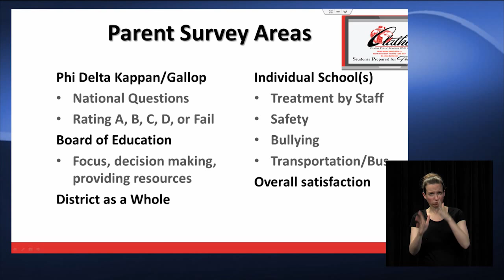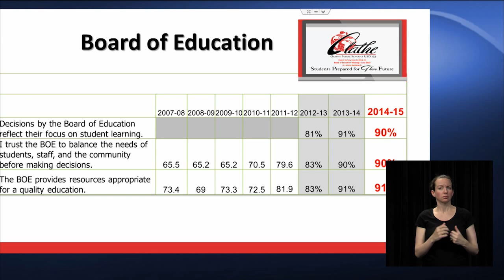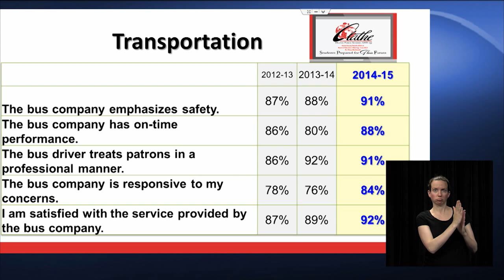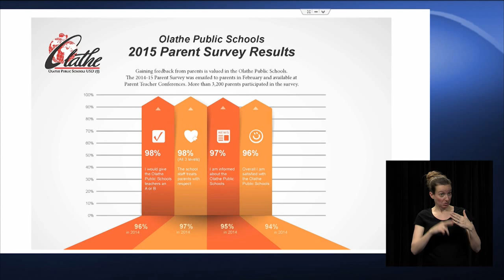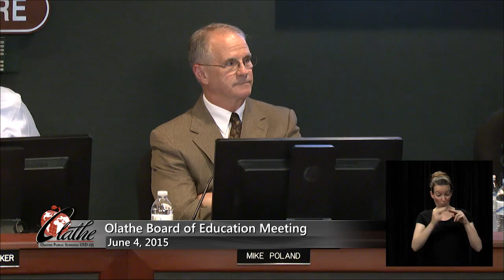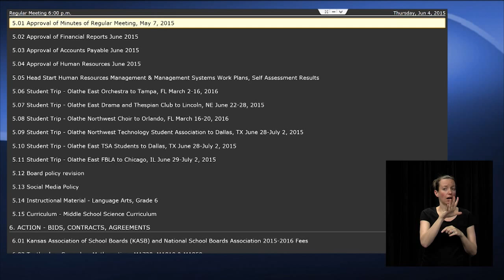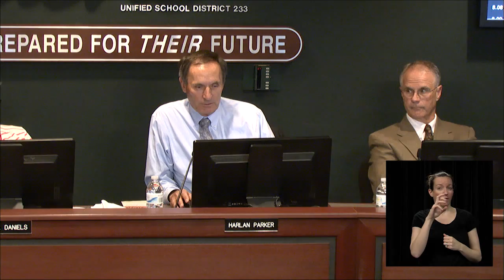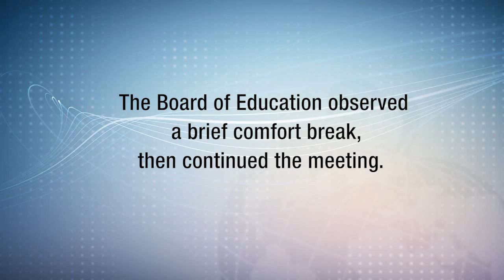June 2015 Olathe Public Schools Board of Education Meeting